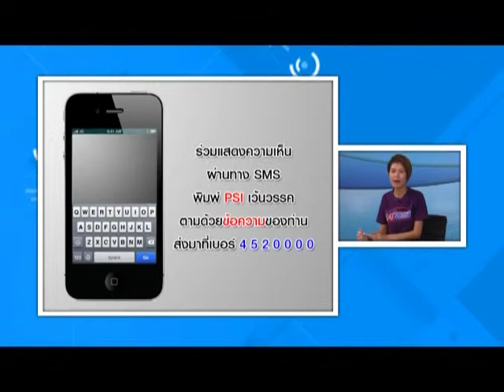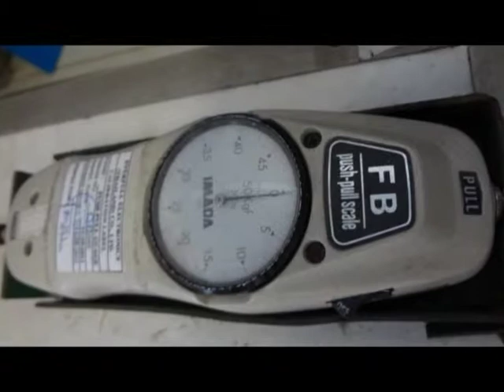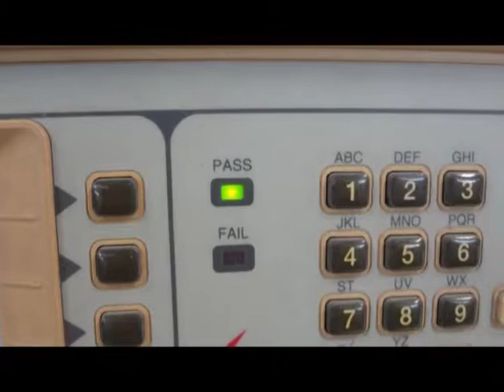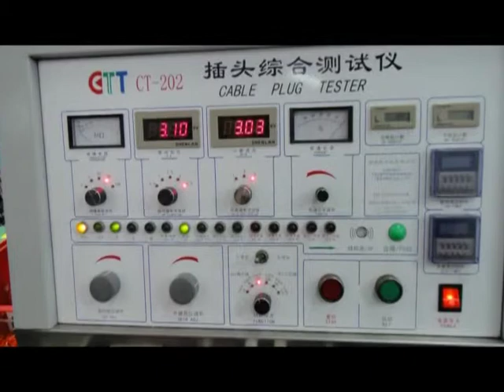20-06-55 Power cort 1/2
Satanswer 20-06-55 การผลิตสายไฟ Power cort